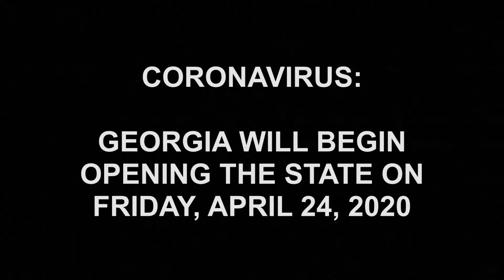CORONAVIRUS: GEORGIA WILL OPEN ON 4/24/2020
Georgia Gov Kemp gave a surprise announcement today saying he will begin opening up the state as soon as Friday, 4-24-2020

Credit:
CNN
WJAX-TV

Edited by Dave Skyler for PODCAST CAVE